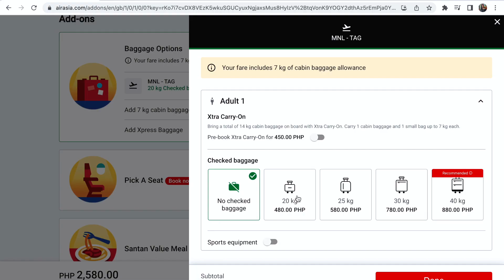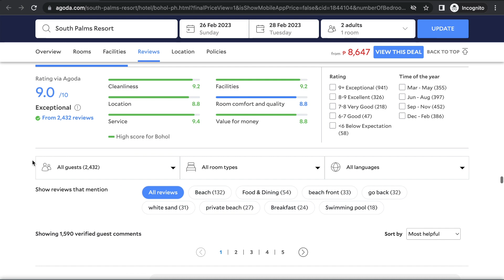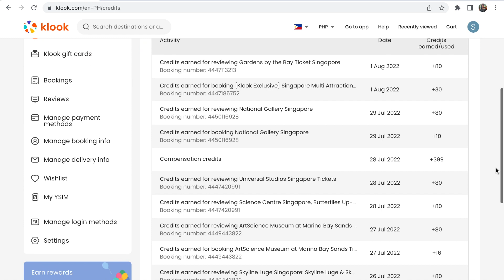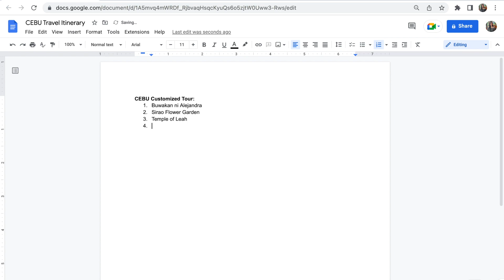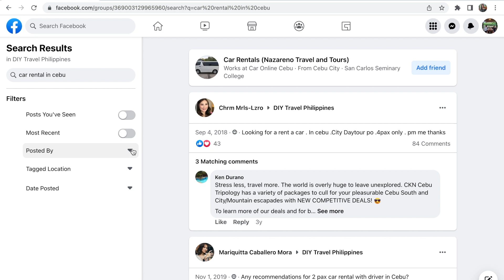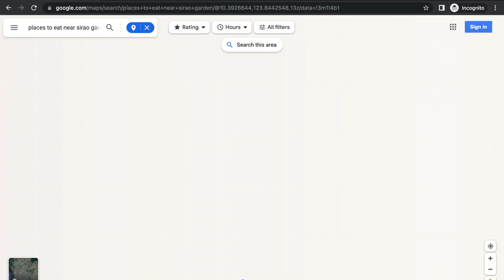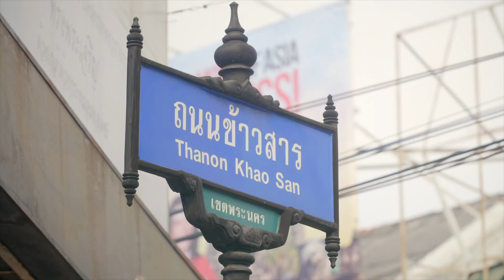[ENG SUB] HOW TO DIY TRAVEL - Step by Step Planning a Travel Guide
Discover how to get the cheapest flights, lowest hotel prices, essential travel apps, and travel insurance Philippines. Bonus: How to avoid offload in Philippine immigration - documents to prepare + tips. [TAGALOG WITH ENGLISH SUBTITLES]

Video Chapters:
00:00 Introduction
00:29 Flight Bookings
02:05 Hotel Bookings
03:28 Booking of Actiivites
06:37 Travel Insurance
08:08 Travel Apps
10:10 International Travel Considerations
12:48 Anti-Offload Documents

Bohol Sceneries from Canva
Other stock footages provided by Videvo, downloaded from videvo.net